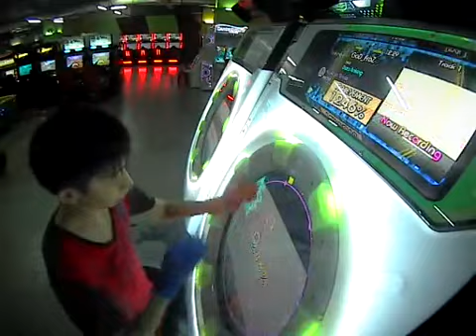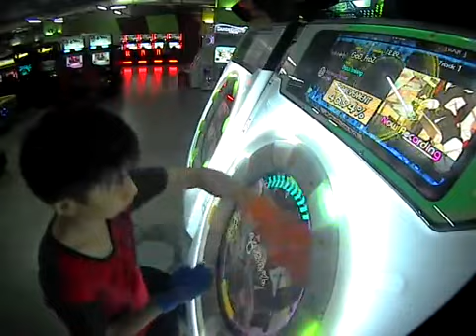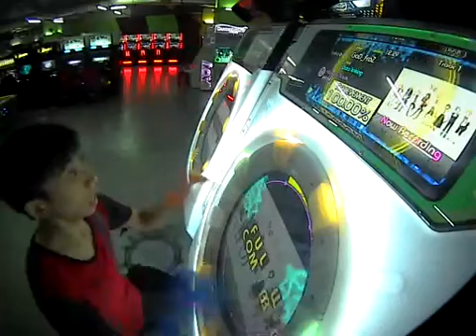GoD_FroZ Houkago Stride Master FC 100.00